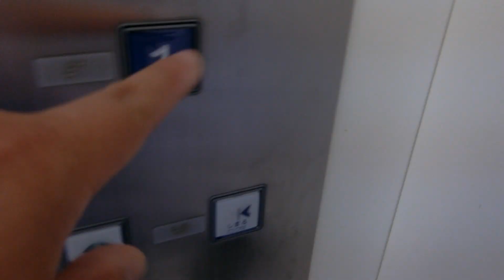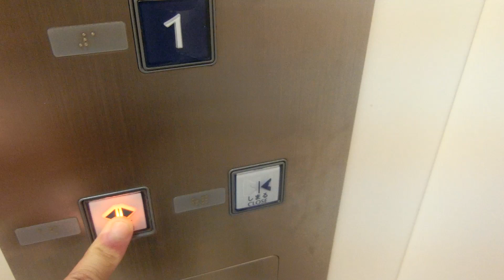イオンモール八幡東のイオン側エレベーター（1号機）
開業当初はイオン八幡東ショッピングセンターでしたが、2011年11月21日にイオンモール八幡東に変更しました。到着アナウンスは「○階でございます」と言います。エレベーターは3箇所あり、イオン側は3基設置され、元の乗場カラーは黄緑で、右から1,2,3号機です。乗場ボタンを押すと予告チャイムが鳴りホールランタンが点灯します。この3基のみホールランタンが搭載されており、到着チャイムの音程は専門店街側の2箇所とは少し異なっています。イオン側はメインテナントのイオン八幡東店が入っています。開業当初はジャスコ八幡東店が入っていましたが、2011年3月1日にジャスコからイオンに改称しました。3基あり、イオン側は1号機～3号機が該当していますが、この動画では右側1号機の車椅子非対応機を撮影しました。こちらのエレベーターのみ節電のため、平日は運転を休止していた時がありました。

メーカー：フジテック
機種：オーダーエシードe2
駆動方式：ロープ式
設置台数：3基(群管理)
アナウンス：あり
到着チャイム：あり
車椅子操作盤：3号機にあり
停止階：1,2,3,4,R
停止可能階：1,2,3,4,R
用途：乗用
定員：24名
積載：1600kg
ドア：2枚両開きドア
設置年度：2006年11月